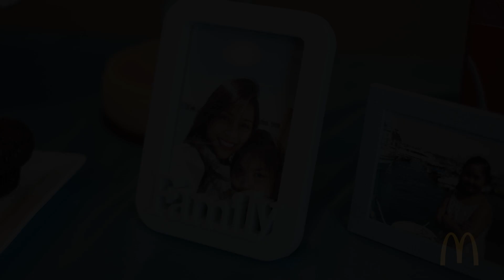Raikan Parties@McD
Baru-baru ini Dayang Nurfaizah telah meraikan sambutan Hari Jadi ke-10 anak saudaranya, Yaya di McD. Saksikan kejutan Istimewa dari Dayang ditemani ahli keluarga dan rakan-rakan. Sungguh meriah meraikan parti di McD. Segalanya tersedia dengan hanya serendah RM200. Tempah parti anda sekarang!